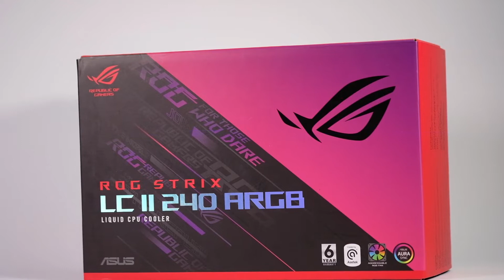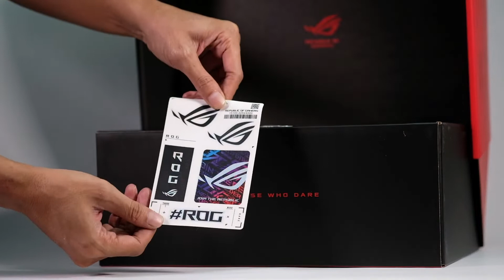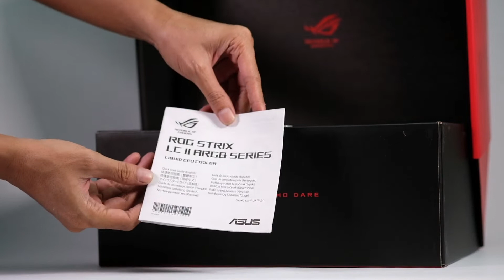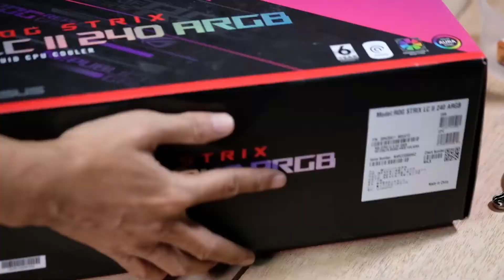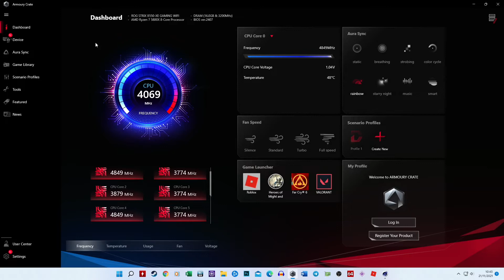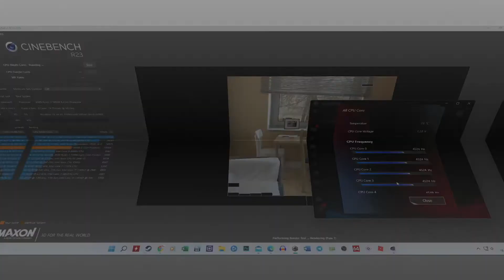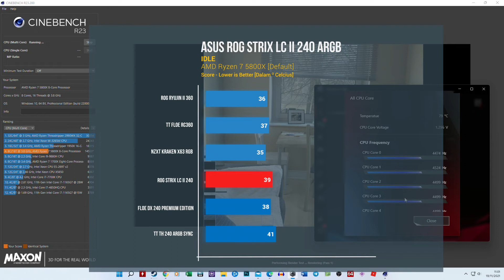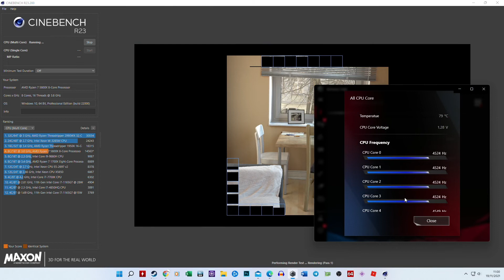Cooler Yang Bikin Dompet Cepet Kering I ASUS ROG STRIX LC II 240 ARGB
Seberapa hebat sih AIO Liquid Cooler ASUS ROG Strix LC II 240 ARGB itu?  Penasaran? Pantengin terus videonya ya!

Timeline :
0:00 Opening
0:35 Unboxing
3:48 Poin Inti ROG Strix LC II 240 ARGB
4:35 Desain Preview
5:50 Kompabilitas & Pemasangan
9:05 Dukungan ARGB
9:36 Spek Inti
10:47 Performa
12:58 Simpulan